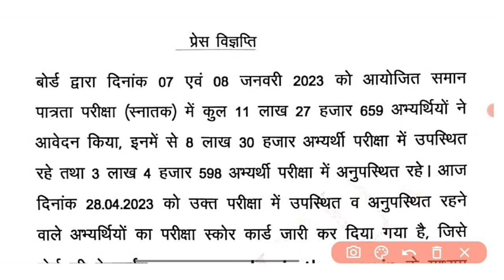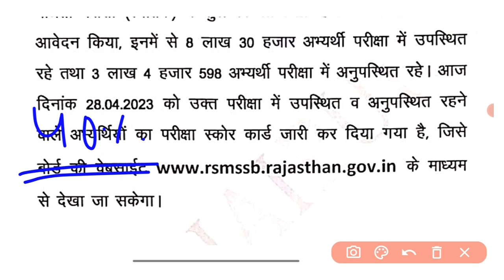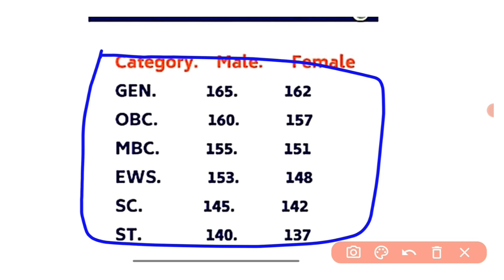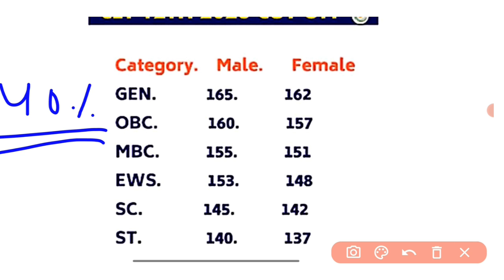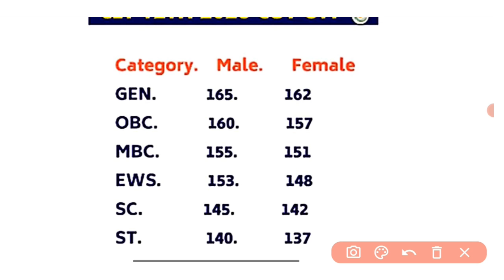CET 12th Level CUT OFF 2023 | Rajasthan CET 12th Result | CET Final Cut Off Kya Rahegi 2023